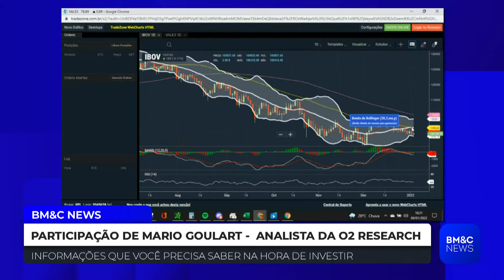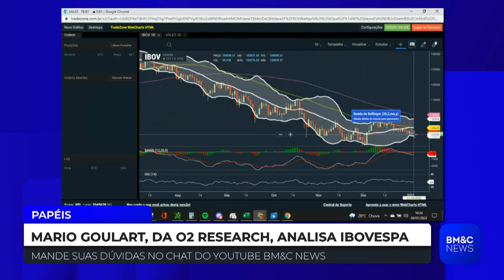IBOV: Mario Goulart analisa o gráfico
Mario Goulart, da O2 Research, analisa o Ibovespa, comentando comentando como foi o primeiro pregão do ano e como será a semana.